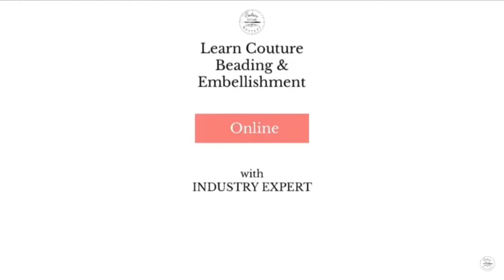Beginners Couture Beading & Embellishment Course Part 1 *PROMO VIDEO*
The main technique covered in this course is a technique used by the Haute Couture fashion houses in Paris called Tambour Beading or the Luneville Technique. It uses a tambour hook and a frame to create intricate beadwork & embroidery.

This course will give you a solid foundation in tambour beading and embellishment, its broken down into bite size chunks with 2 mini projects to complete at the end. The key topics taught are framing up the silk organza, basic chain stitch, applying seed beads, bugle beads, cup and flat sequins, incorporating different threads, ari technique, pulling stitch, pyramids, contemporary beadwork as well as lots of top tips to accelerate your skills in this field. At any time flick back to any lesson to recap on methods as many times needed.

On every purchase you will receive the following benefits-

FREE COUTURE BEADING KIT
PART 2 SUPPLIES FREE OF CHARGE
LIFETIME ACCESS TO THE COURSE
FORUM & CLOSED FACEBOOK GROUP
30 DAY MONEY BACK GUARANTEE